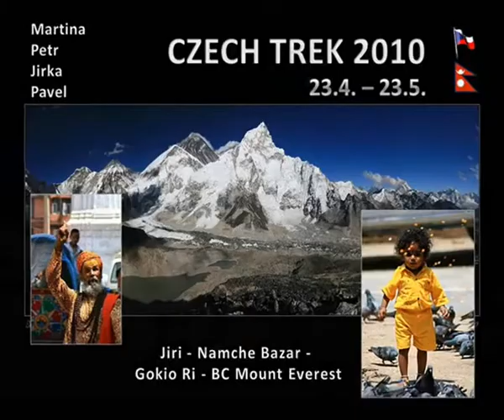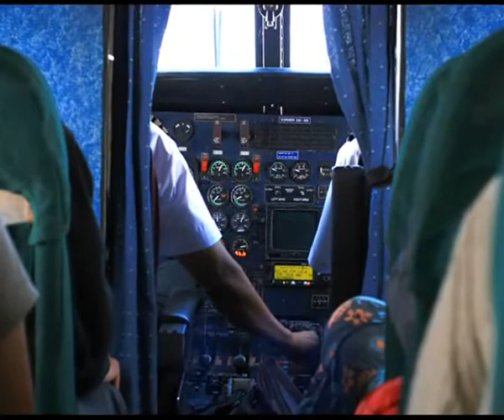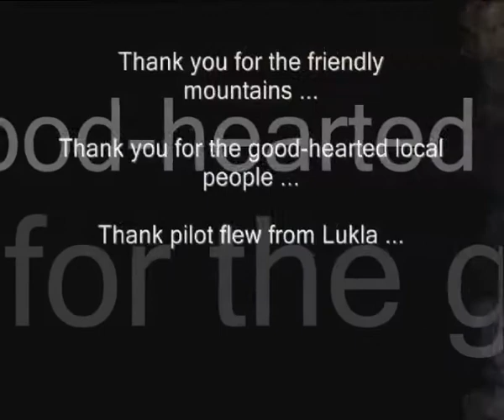Czech Trek 2010 Nepal - Jiri - Namche Bazaar - Gokio - Kala Patthar - the last part.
The last part of the video from a trek in Nepal. Tengboche - Namche Bazar - Thame - Lukla - Kathmandu.